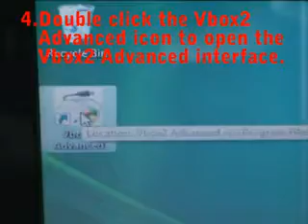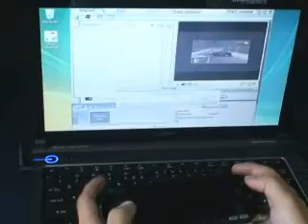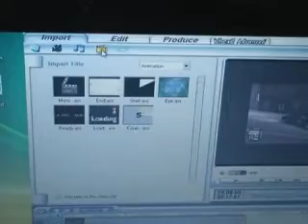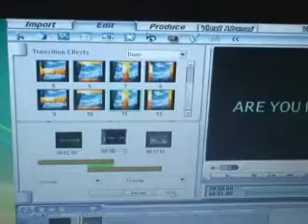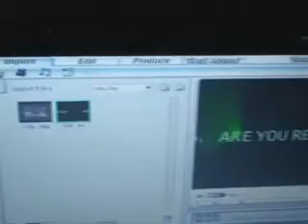DCEmu Reviews presents XCM Vbox2 Advanced on PlayStation Portable PSP 2000 3000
^^ CLICK HERE FOR LINKS TO ONLINE STORES ^^

VIDEO IS FROM MANUFACTURER

XCM Vbox2 Advanced (Notebook VGA box)

Enable video game play on your laptop, netbook and desktop.

Fully Compatible with Xbox 360™, Wii™, PS3™/PS2™, PSP 2000/3000 series™, Xbox™ GameCube™ or any device with component output. You can record gameplay, movie or take a screenshot of the gameplay to the hard drive so you can edit, use it as a wallpaper or record your gameplay for analysis.

Compatible with Windows 7, Windows Vista and Windows XP

Function :

1) Crystal Clear Picture Screen.
2) Supports USB 2.0. Plug and play. Does not require any configuration
3) Supports Streaming Video. Can be stored in multiple formats including: (MPEG-1/MPEG-2/MPEG-4/AVI/VCD/DVD/SVCD)
4) Supports multiple picture file formats such as JPEG and GIF.
5) Supports multiple input formats such as (NTSC/PAL/SECAM)
6) Auto playback allows you to store in game action to your PC/laptop
7) Display settings can be adjusted such as Brightness/Contrast/Image Sharpness/Fullness/Color
8) Supports Windows 7, Windows Vista and Windows XP operating systems

Instead of playing this on computer/laptop monitor, record on laptop/computer and watch on TV. You need the following items:

3x RCA RGB Component Video Splitter

3 RCA RGB Component Video Cable
(3.3ft Monster Cable)
(6ft Generic)